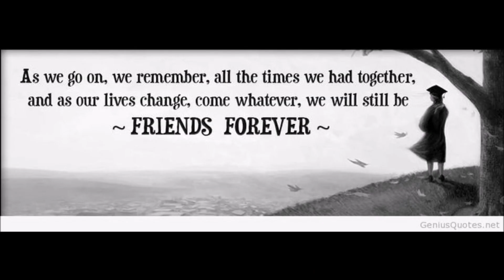April 9th 2022 2.0 Class of 1971